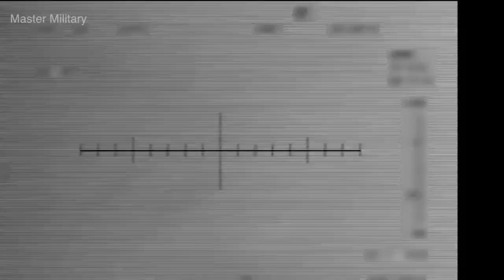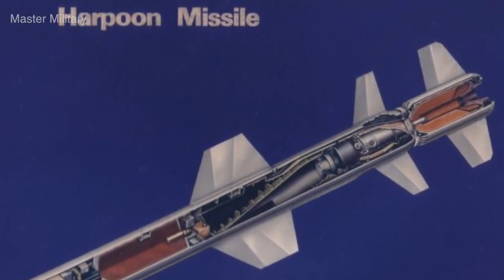Harpoon, Rudal yang Lahir Karena Kebutuhan Memburu Kapal Selam